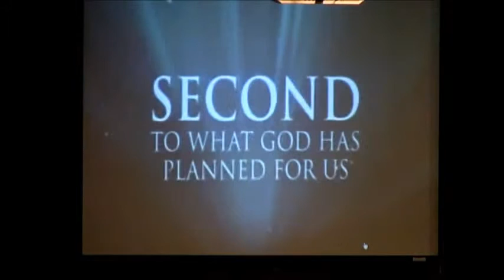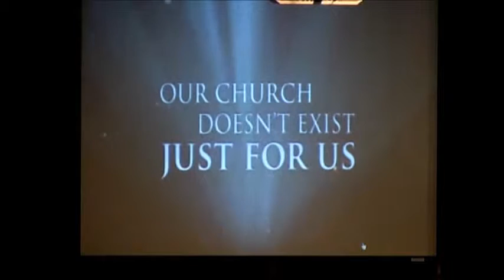Get Their Name - Are You Prepared?